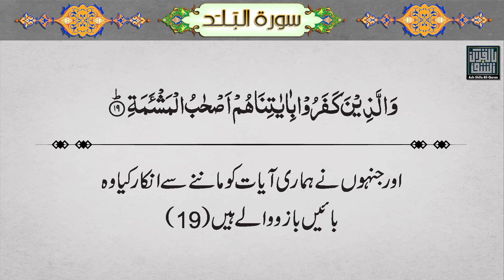090 - Surah Al-Balad Quran With Urdu Translation - Maulana Maududi